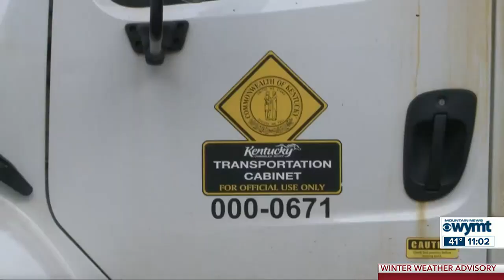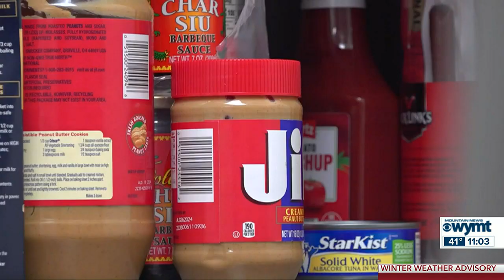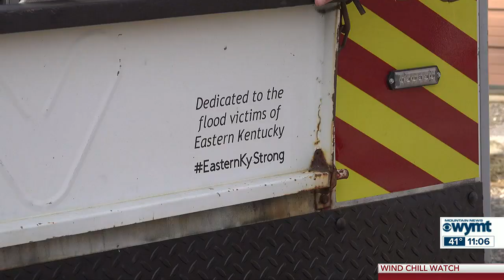WYMT Mountain News at 11 - Top Stories - 12/21/22